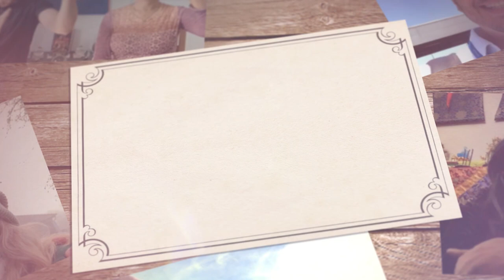Happy Birthday Yongey Mingyur Rinpoche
Today, November 20th is Rinpoche’s Birthday. To help celebrate, we invited Tergar friends and family and everyone beyond to share video messages to our teacher. We had an overwhelming response in expressions of joy and love and appreciation.
Please enjoy this montage of messages, and once again join us in wishing Rinpoche a very happy birthday!